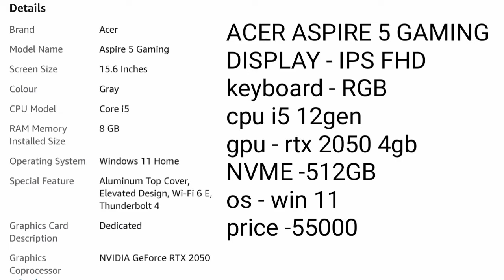TOP 5 BEST LAPTOPS UNDER 50000 IN 2023⚡Best Laptop Under 50000 for Students, Coding, Gaming, Office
Top 5 gaming laptop 2022 under 30k to 50k